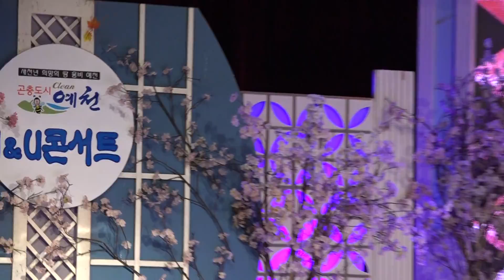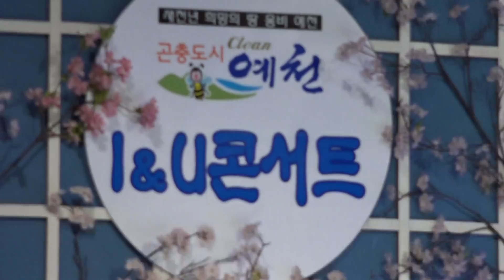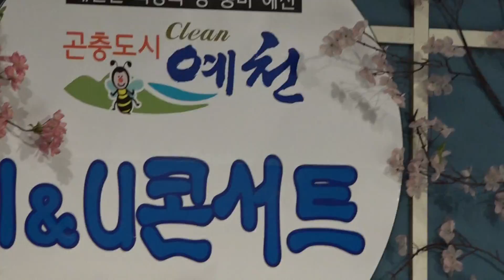가수 전승희-그사랑은 예고편+한방의 부르스_I&U콘서트-예천문화회관_영상감독 이상웅-2015.02.13. 00016